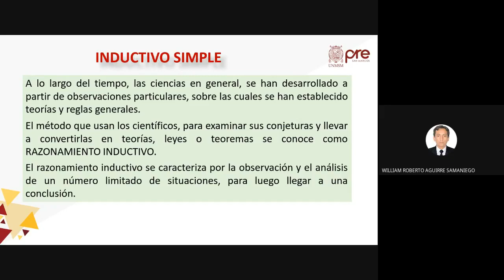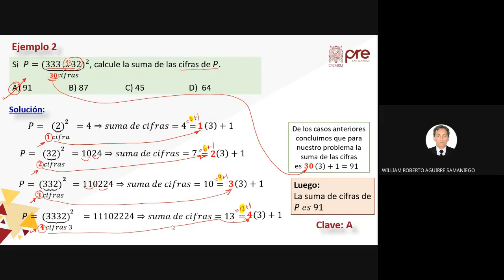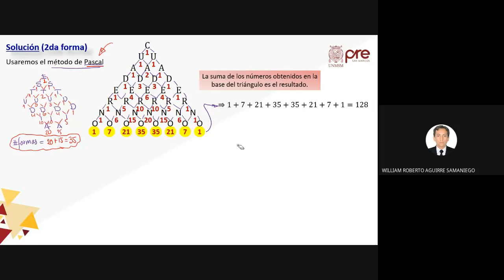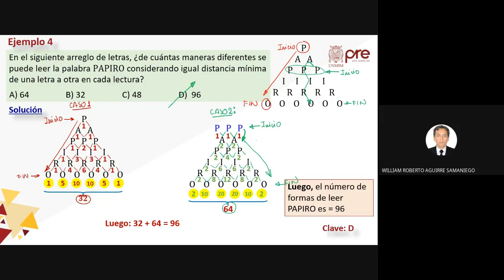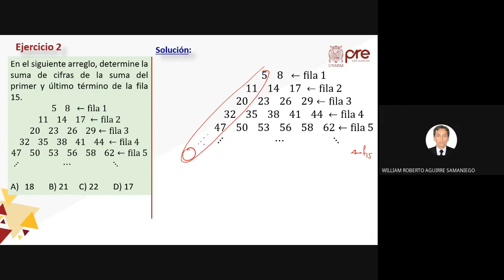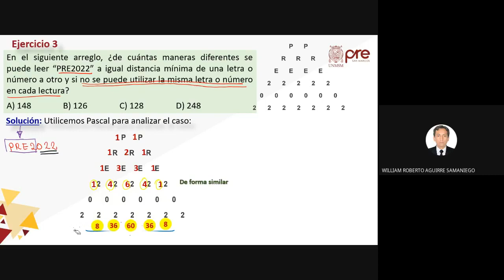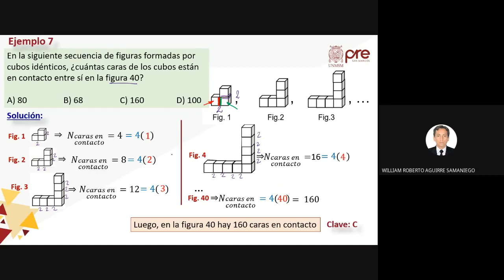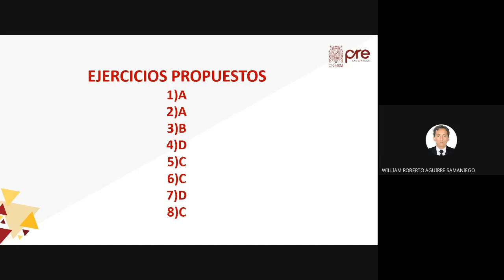H. Matemática S07 - Inductivo Simple y Geométrico - Pre San Marcos 2022 I ¨X¨ 📚🖥️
Semana 7
Ciclo: 2️⃣0️⃣2️⃣2️⃣ 1️⃣
📚Curso: H. Matemática
Profesor👨🏻‍🏫: William Aguirre.
📌Tema: Inductivo Simple (Inductivo Numérico, Inductivo Verbal). Inductivo Geométrico.